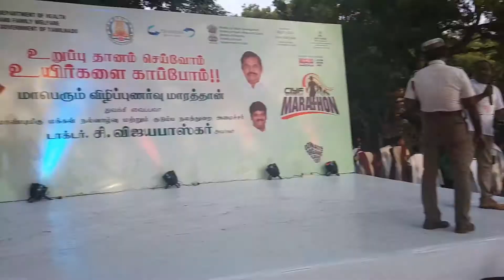Thanks giving at the end of CIYF2 0 Marathon for Medical college Students